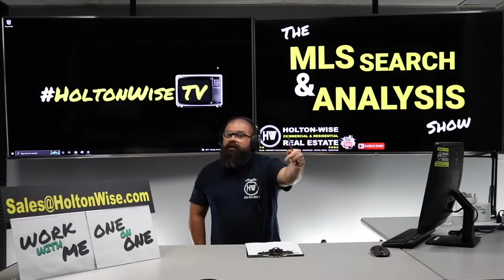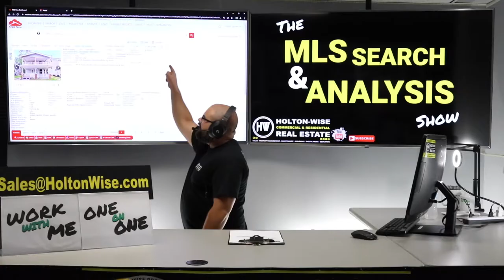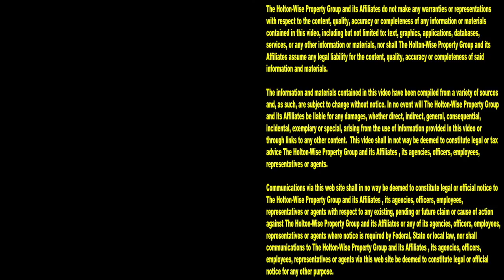Doing a $70k BRRRR Deal from San Francisco California | MLS Search & Analysis 2,125 - 7914 Halle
During the 2,125st episode of The MLS Search & Analysis Show, BRRRR method real estate expert James Wise is helping an out of state investor from San Francisco, California run the numbers on a $70,000 BRRRR deal in Cleveland, Ohio.

📺 HELPFUL RESOURCES
Holton-Wise FAQ